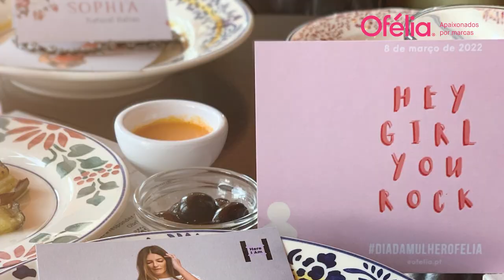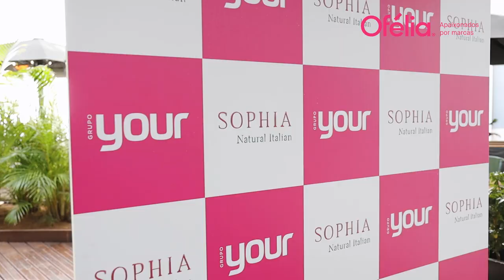Video Dia da Mulher Ofélia